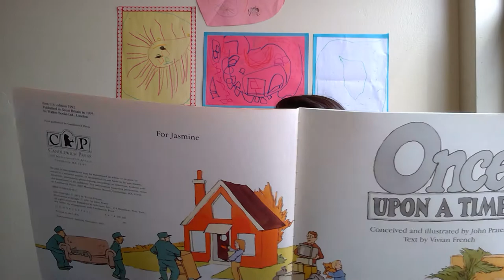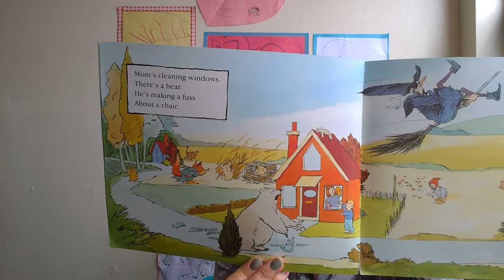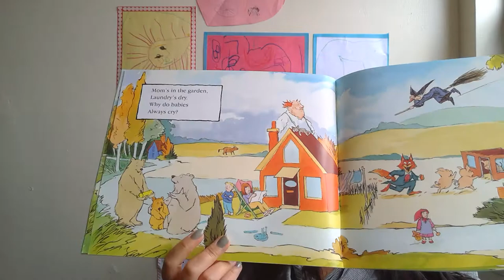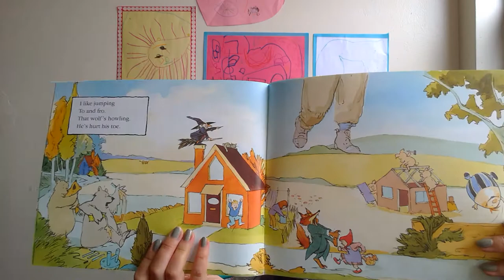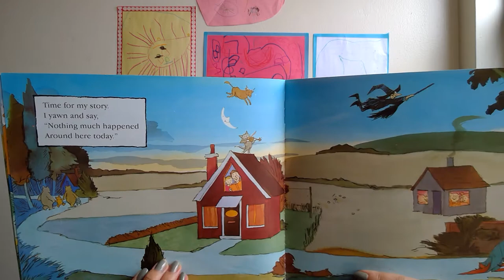Miss Tef and Once Upon a Time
By John Prater

I do not own the words or pictures. I just own the sillies.
For my Stars Class, whom I miss so so much.
xoxo Miss Stephanie